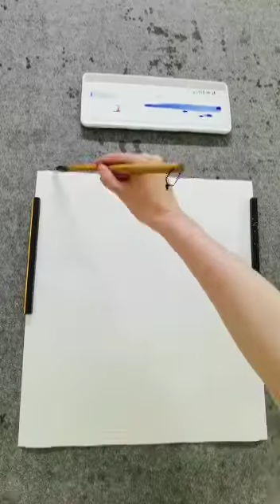NuERA Brands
Time lapse video of our collaborate artist's artwork.